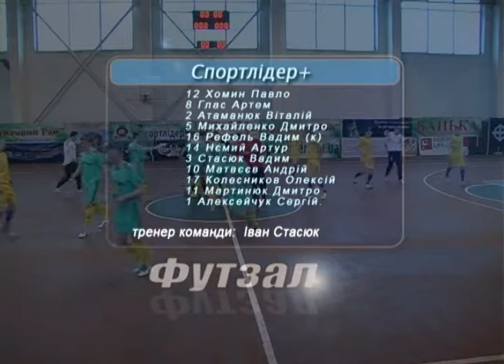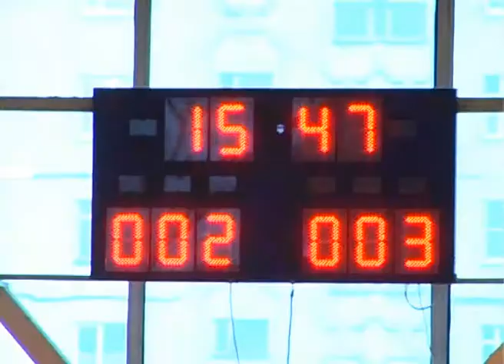Narizka_Sl+_Kiyev.flv